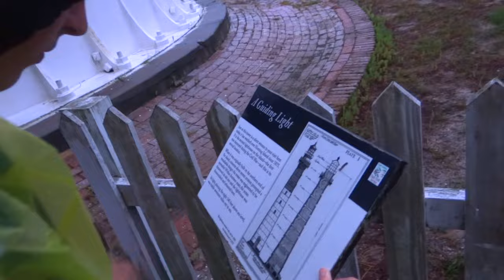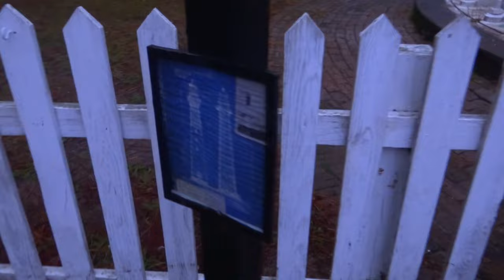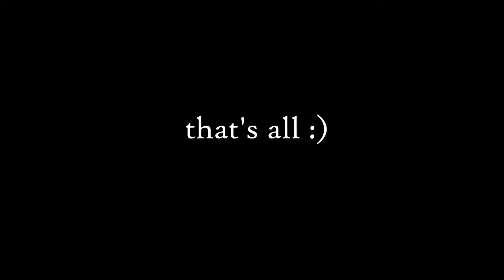Hunting Island 2023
Video from our camping trip. Hope ya'll enjoy!

Sooner or Later- The Grassroots

Good Day- Surfaces

Ain't No Stoppin' Us Now- McFadden and Whitehead

Heaven Falls/Fall on Me- Surfaces

I Will Follow You- Ricky Nelson